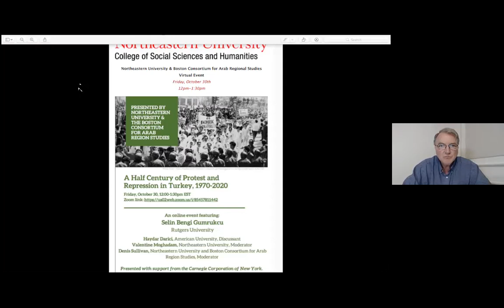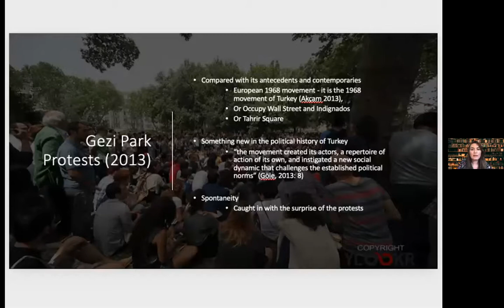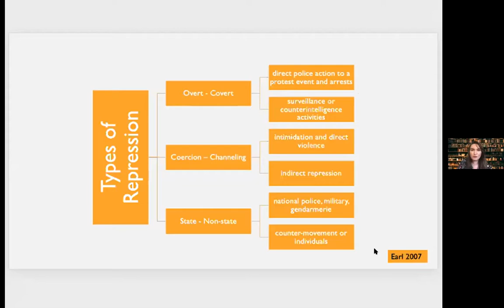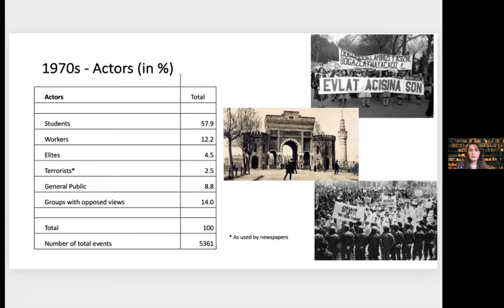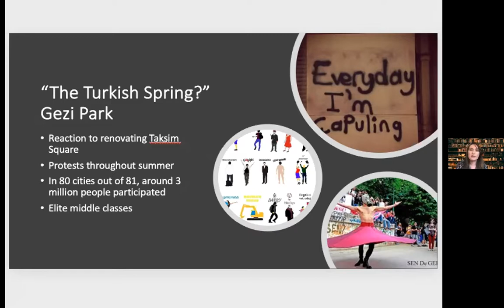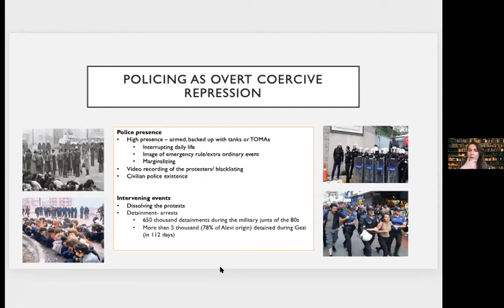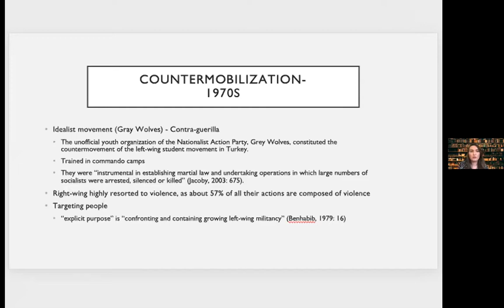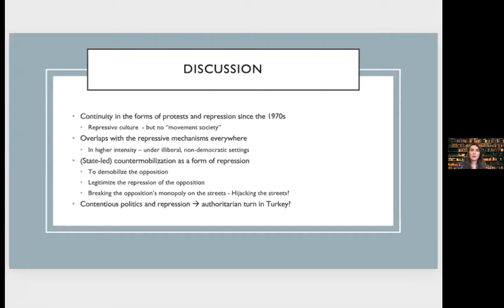A Half Century of Protest and Repression in Turkey, 1970-2020 on October 30, 2020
Presented by Northeastern University and the Boston Consortium for Arab Region Studies with support from the Carnegie Corporation of New York. Moderated by Professors Valentine Moghadam and Denis Sullivan.